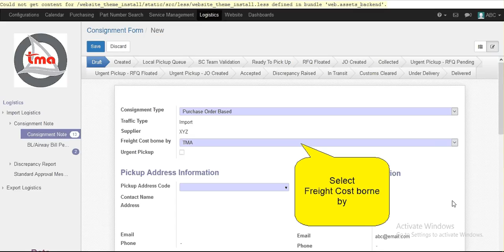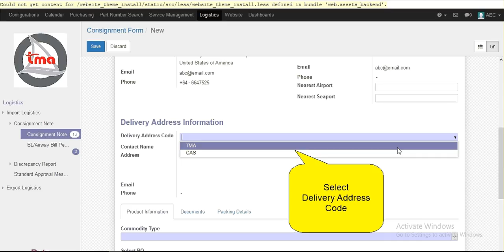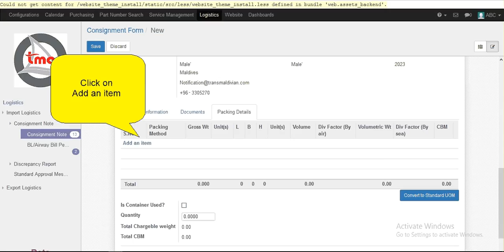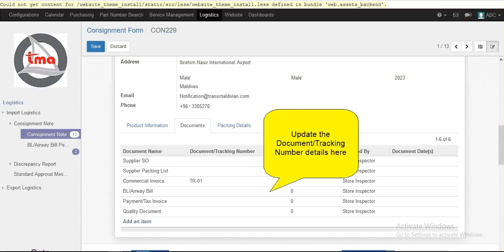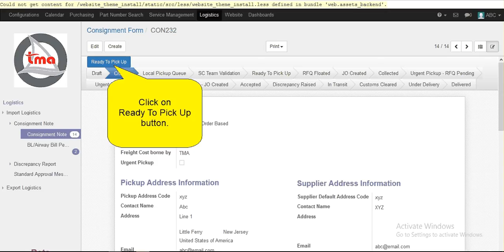How to Create Consignment Note